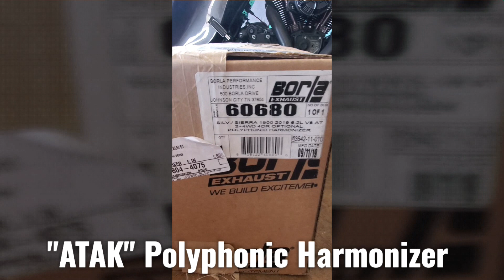2019 GMC Sierra AT4 Borla 6.2 Exhaust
Covid Stay-at-home order got me bored, so I decided to order the Borla "ATAK" Polyphonic Harmonizer for my current S-Type setup.  Took about 30 minutes for the swap.  Initial reaction is I think I like the original S-Type sound better...but I'll leave it in for a bit to see if it grows on me.